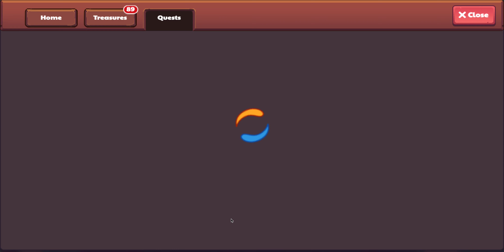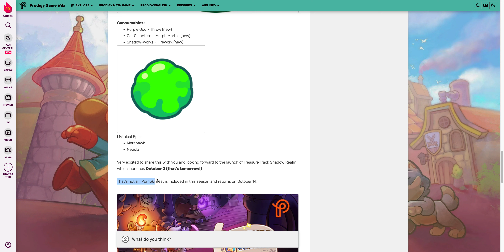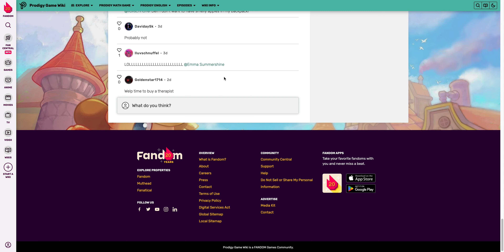Everything You Need to Know About Pumkinfest 2024! [Release Date and Rewards!]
In this video I'm going to be going over EVERYTHING in pumkinfest 2024. Keep in mind, none of this is a theory and it's all officially confirmed by prodigy.
IM SORRY I SPELLED THE THUMBNAIL WRONG IM SO SORRY :(

It means the world to me and it's free too! And when I hit 1000 subscribers I'm giving away a FREE 1 year prodigy ultimate membership. There are usually goals on subscribers on my community page, so go check that out after you're done with this video!

Also JOIN MY PRODIGY CLASS! The code is E5E7659! There are usually questions set to 1st grade geometry and you will always get a chance to get the monthly classroom reward! We are also competing on the leaderboard so helping out with that would be awesome!

I play a bunch of awesome games, and tell me if you want me to play a specific game! Check out the community tab on my channel to get access to polls, sneak peaks of videos, have fun and comment, and WAY more! When I reach 1000 subs I will get a Prodigy English Ultimate Membership and play with it on this youtube channel. (I might even give one to a random subscriber!)

Since you're one of the cool people that read the description, here's a fun fact.